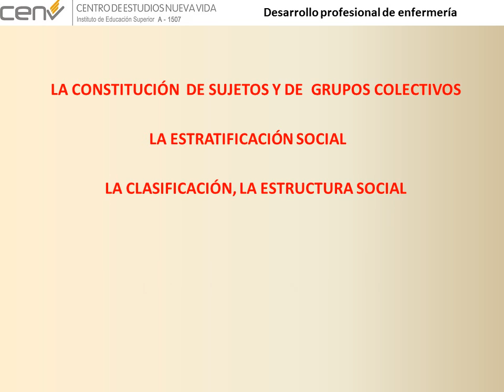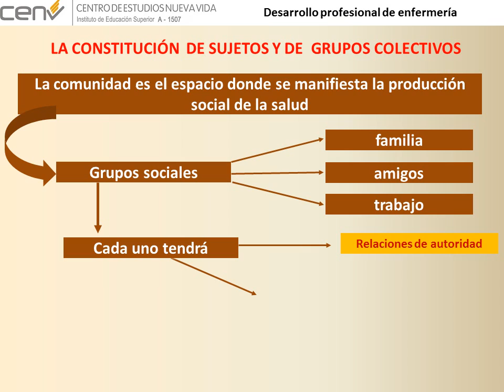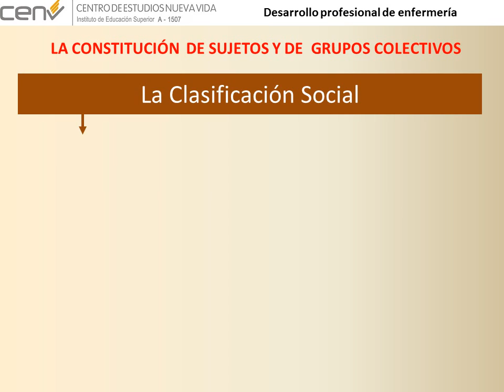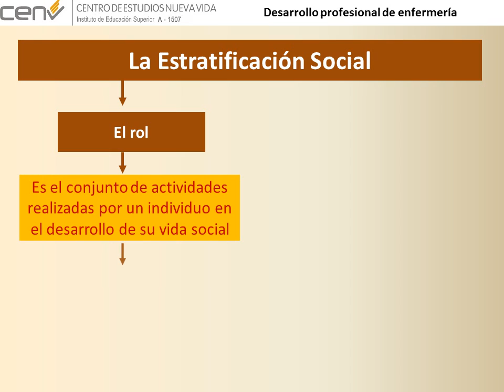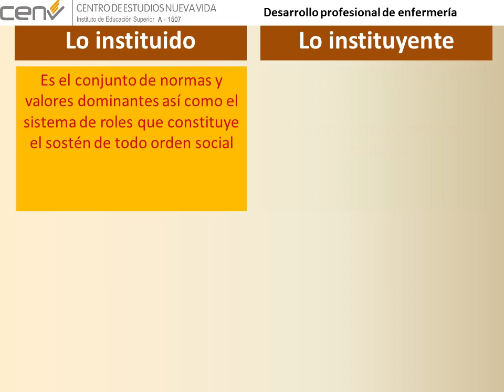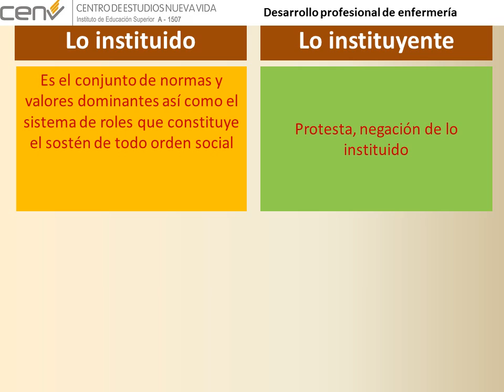Sujeto, clasificación social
Es un video tutorial para la carrera de enfermería dictada en el Centro de Estudios Nueva Vida